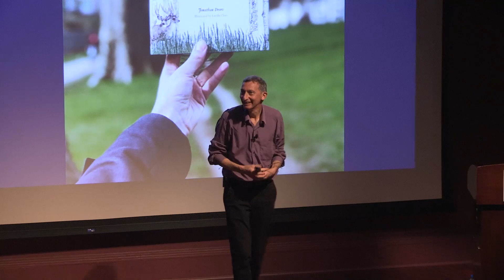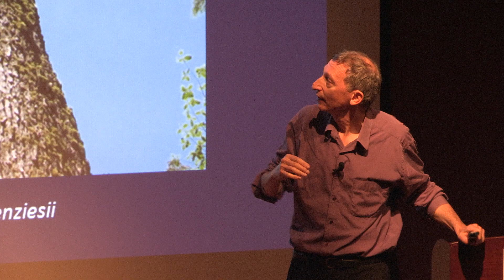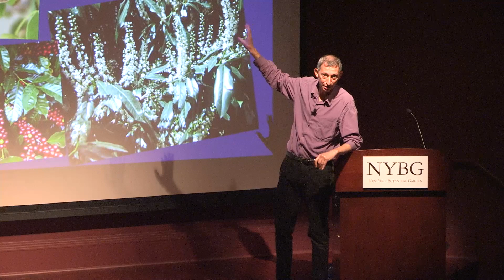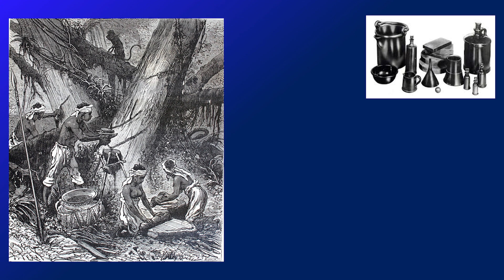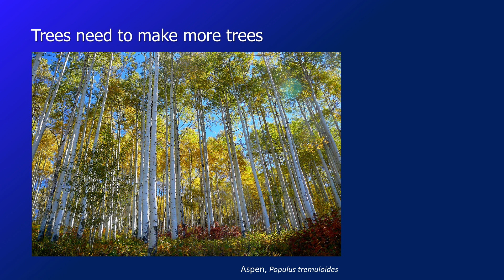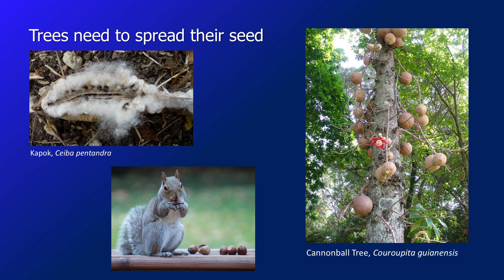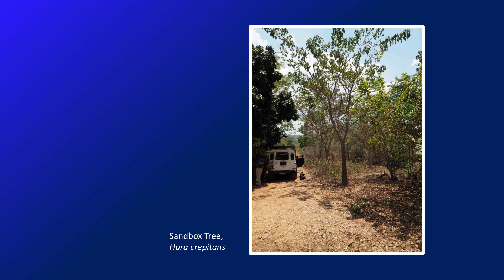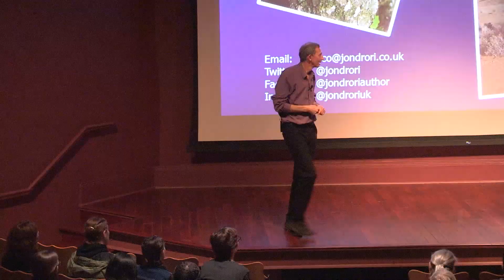Science-Humanities Seminar: Around the World in 80 Trees